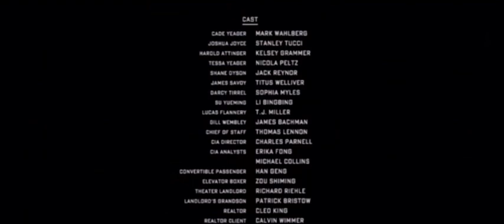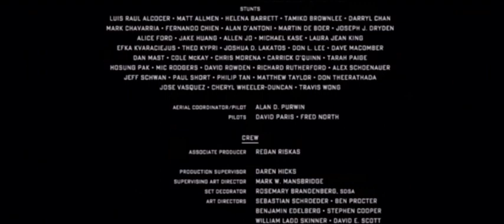Transformers Age Of Extinction End Credits Except A Linkin Park Song Is Playing Instead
Even Though Battle Cry Imagine Dragons Is A Pretty Good Song, Linkin Park Fits Better With The Bayverse Than Most Of The Other Bands. Plus This Song Is From The 2007 Film. Good Luck Seeing Mess Of A Video.